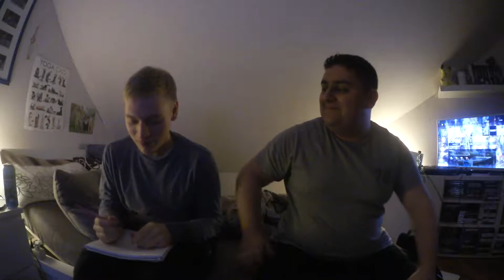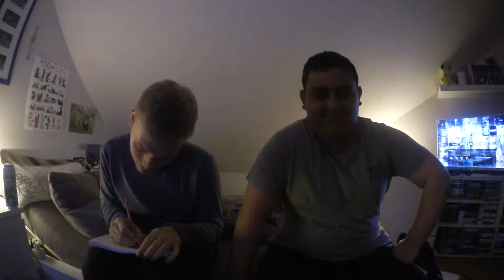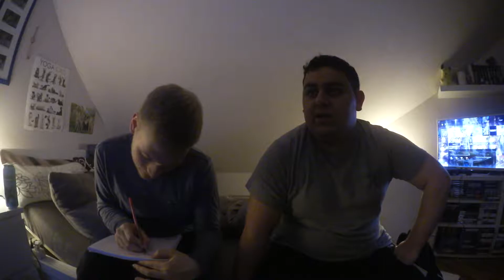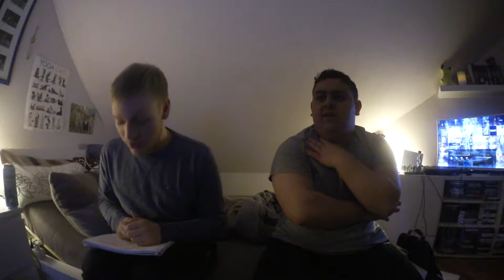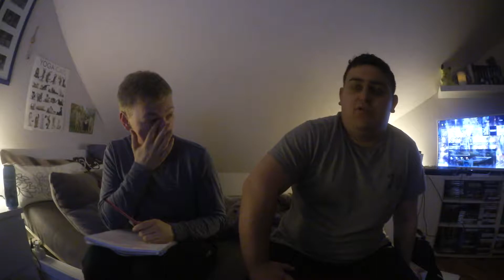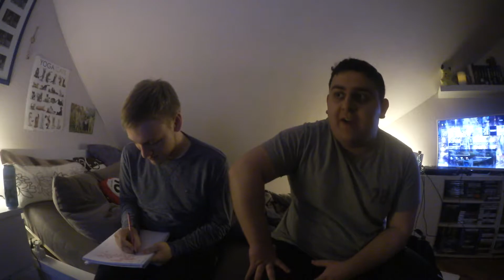#002 WER BIN ICH? | TheJuuuuJuuuu / Ju ft. Ömer [GER] 🎥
Wer bin ich? #002
-mit Ömer

➔GERMAN COMMENTARY